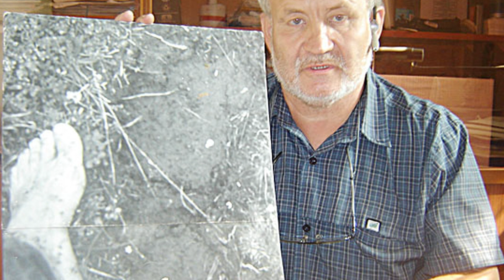Жуткие встречи с Йети в Башкирии.Пасечник с сыном столкнулись с монстром...